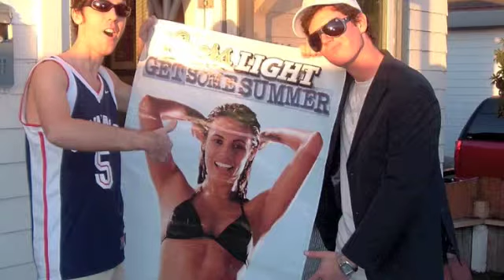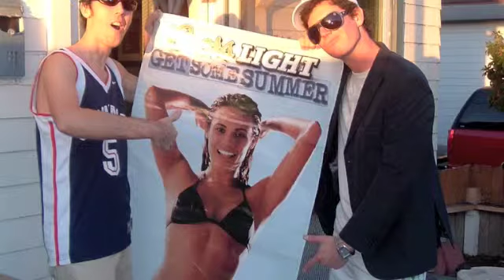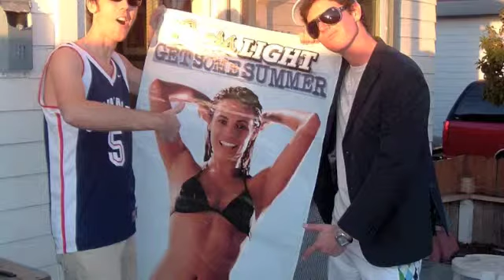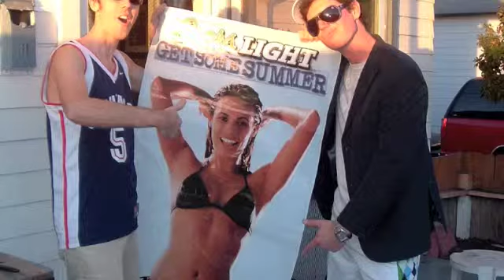"Do What You Want" by JImmy Jingle 2011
"Do What You Want" by Jimza 2011